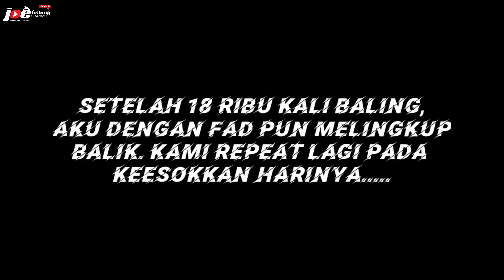Rupanya IKAN BESAR Sembunyi Tepi Pengkalan Sampan Jer - EP287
HARUAN TOP WATER, Empangan Timah Tasoh, Perlis. Dia punya sambar memang betul² pelahap. Rupanya dia sembunyi dekat pengkalan sampan jer. Jom tonton gaisss.

🦟Nak order bulu @ spin fly boleh whatsapp di no 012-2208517

🔴Setup⤵️
Reel: Seahawk Finaru 800
Rod: Seahawk Explorer 4-10lb
Main Line: Seahawk Gachiri 5lb
Leader: Maxima 15lb
Lure: Soft Frog